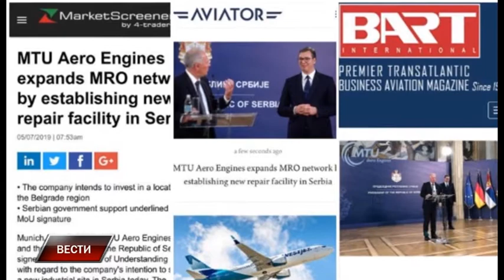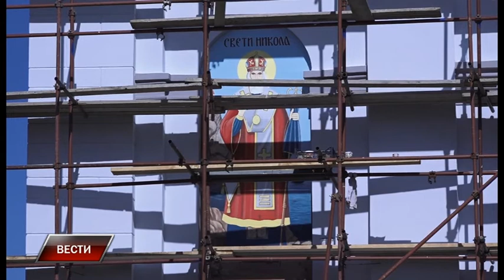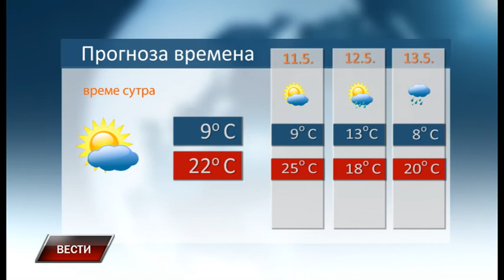Vesti 9 5 2019